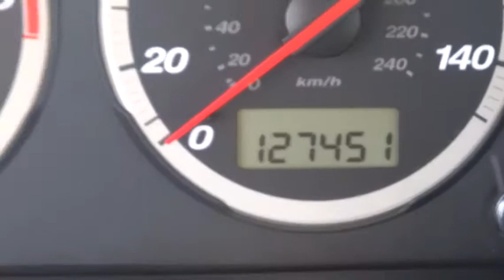2003 Honda CR-V Chicago, Schaumburg, Hoffman Estate, Arlington Heights and Palatine, IL P1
2003 Honda CR-V

Rohr-Max
125 West Higgins Road

-CARFAX ONE OWNER- NEW ARRIVAL! PRICED BELOW MARKET!! THIS CR-V WILL SELL FAST! This 2003 Honda CR-V EX looks great with a clean interior and Eternal Blue Pearl exterior! Sunroof / Moonroof, and 4-Wheel Drive -Sunroof- Our pricing is very competitive and our vehicles sell quickly. Please call us to confirm availability and to setup a time to drive this CR-V! WE ARE LOCATED AT 125 West Higgins Road, Hoffman Estates, IL 60169